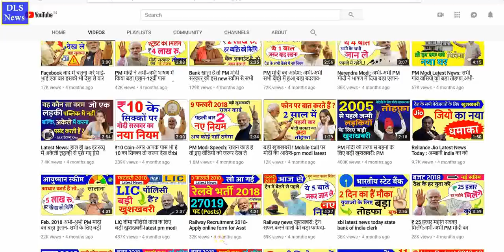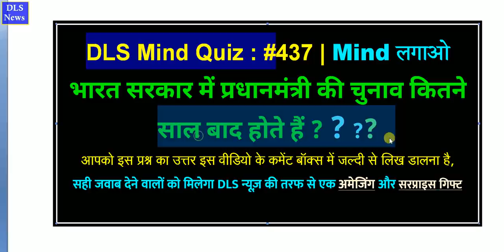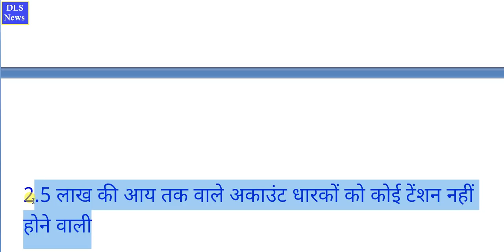PM मोदी का खतरनाक अलर्ट आर्डर जारी! सभी शादीशुदा के लिए 1 नया नियम news husband wife bank income tax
husband wife new rules today in pm modi govt latest breaking news update bank account income tax update headlines news notification.

husband wife new rules today in pm modi govt latest breaking news update bank account income tax update

PM मोदी का खतरनाक अलर्ट आर्डर जारी! सभी शादीशुदा के लिए 1 नया नियम news husband wife bank income tax latest news update

Also boost your brain power by every video through participating in DLS Mind Quiz or DLS Quiz Game questions in comment box and get prize.